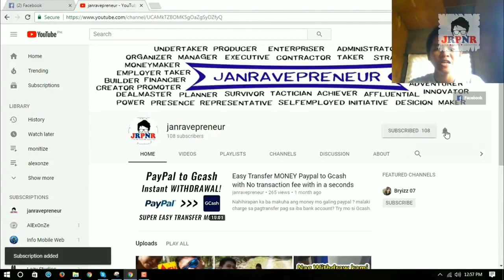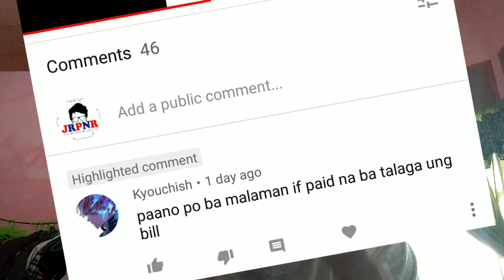paano po ba malaman if paid na ba talaga ung bill? Frequently Ask Questions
How to pay bill online using GCASH - janravepreneur Tutorial

What not to do when you have money - janravepreneur how to optimize image on shopify and very Easy way - janravepreneur Easy Transfer MONEY Paypal to Gcash with No transaction fee with in a seconds gcash app full explain plus instant transaction paypal to gcash + withdraw money on the atm machine power peace ayycgeg - travel vlog #1 RG on Botanical garden x fast pose challenge x blues clues | travel vlog #2 How to custom your Youtube Url